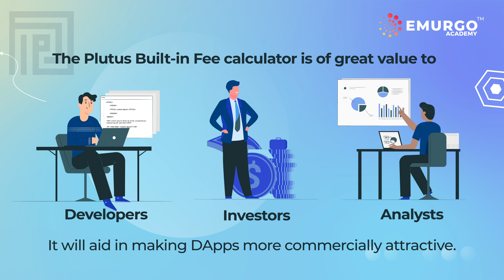Learn more about Plutus and DApps development with Cardano Solutions Architect Program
We are a Global learning solutions company focusing on incubation, training and evangelizing Blockchain technology. Being one of the founding entities of Cardano, we offer tailor made programs which fosters the fundamental understanding and practical application of Cardano Blockchain.